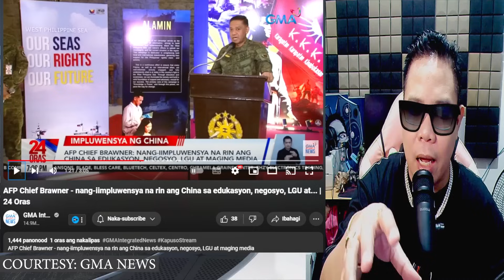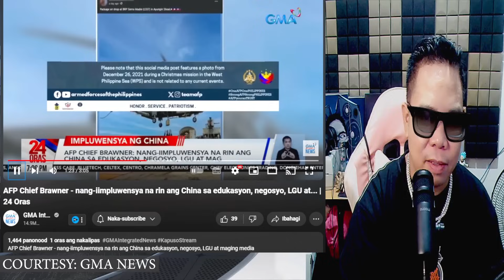KAKAPASOK LANG NAKU PO! AFP MAY MATINDING KALABAN BUKOD SA DAGAT, NASA LOOB NG PINAS MISMO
IAMDAVID